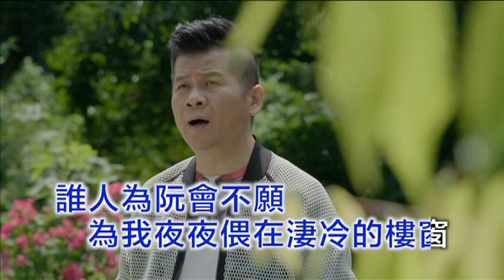傅振輝 - 投降KTV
2018傅振輝專輯 - 收錄於"運將"專輯中

欣代聲視育樂事業有限公司 2018年7月27日發行

詞 : 林文德、侯峰    曲：林文德     編曲 : 蔡宏勳

少年愛作夢一心只想向前飛
千山萬嶺滿天風霜情難回
天地的過客人間愛恨中輪迴
命運浮浮沉沉
原來真愛就是無怨無後悔
我向天講投降
世情飄零幾落冬
誰人為阮會不甘
為我心痛心碎情意重
我向天講投降
戀夢過了情也斷
誰人為阮會不願
為我夜夜偎在淒冷的樓窗